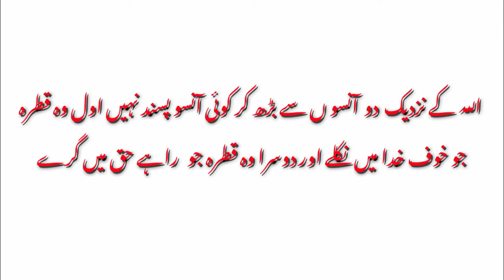احادیث کے مطابق بدترین برتن کون سا ہے؟ The Islamic word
احادیث کے مطابق بدترین برتن کون سا ہے؟